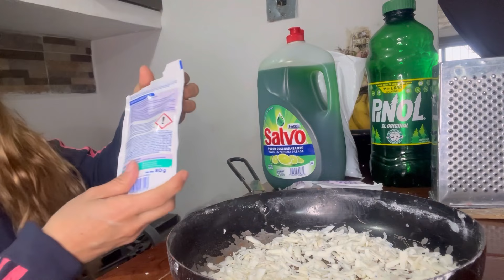JABÓN CASERO PARA ROPA MUY SUCIA.🫧🫧🧼✨